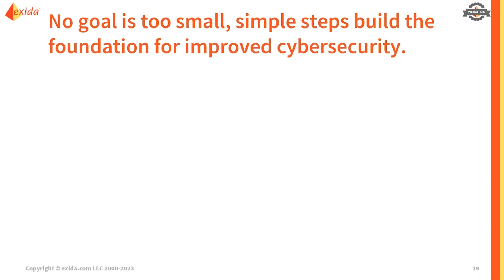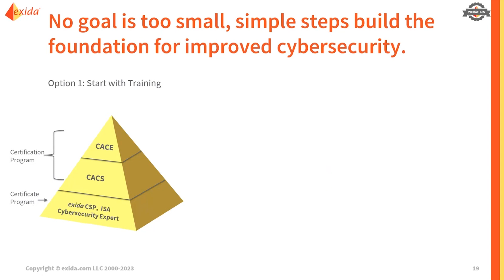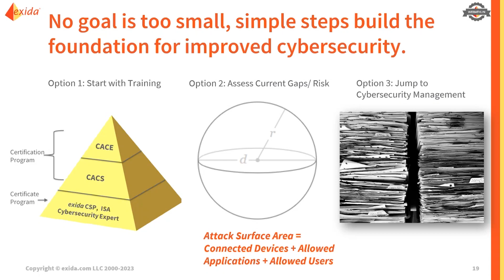Simple Steps to Improve Industrial Automation Cybersecurity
Part of the pragmatic approach is, there's no goal or no objective that's too small because each of these simple steps are going to help build the foundation for better cybersecurity over time.

Purchase the Implementing IEC 62443 - A Pragmatic Approach to Cybersecurity book